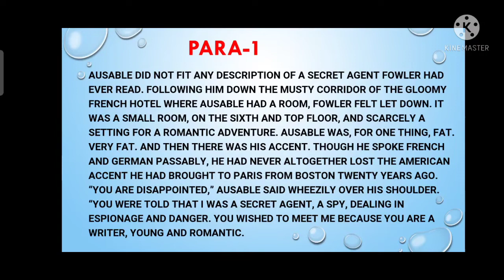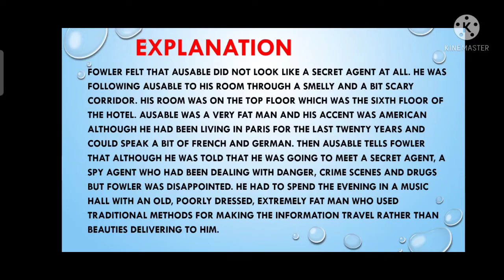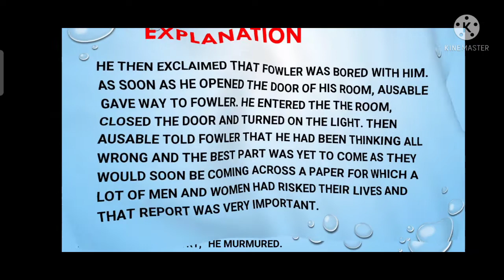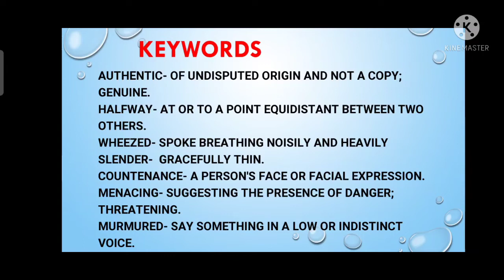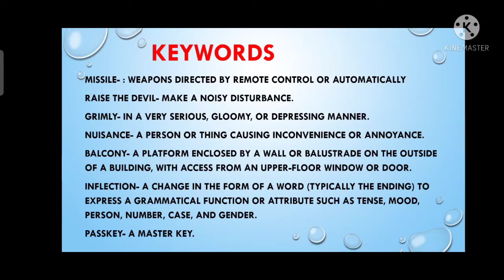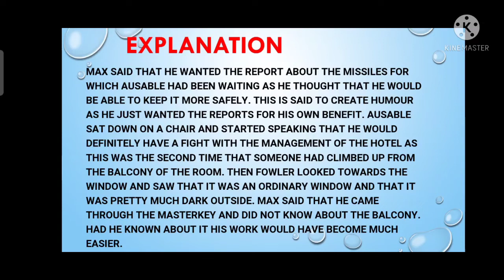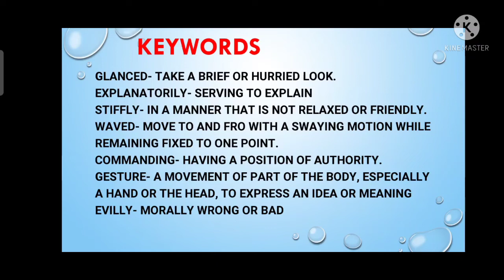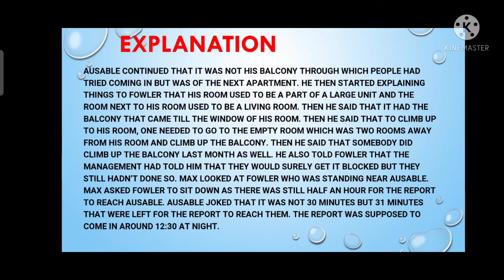CLASS 10"THE MIDNIGHT VISITOR" (PART 2) COVERED BY-MEERA GUPTA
FOOTPRINT WITHOUT FEET- CHAPTER 3
"THE MIDNIGHT VISITOR"
DETAIL EXPLANATION